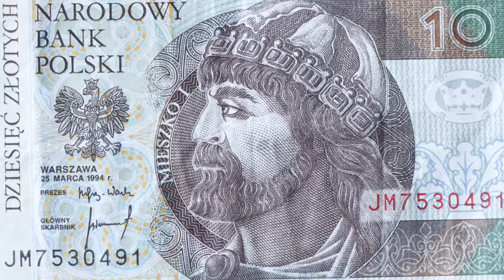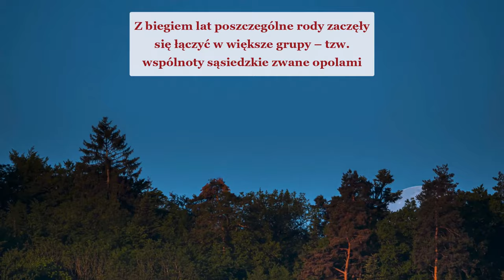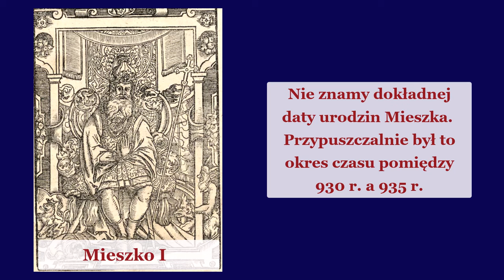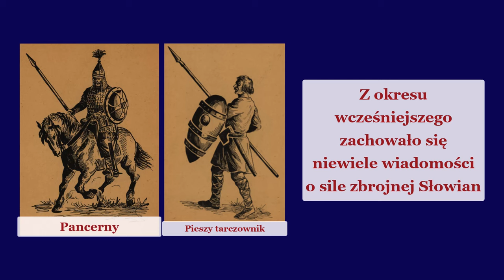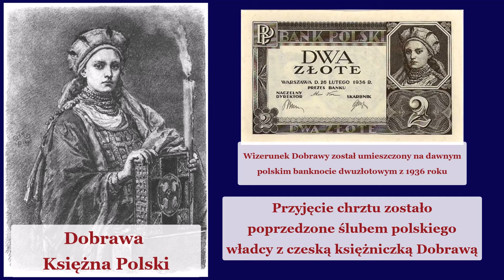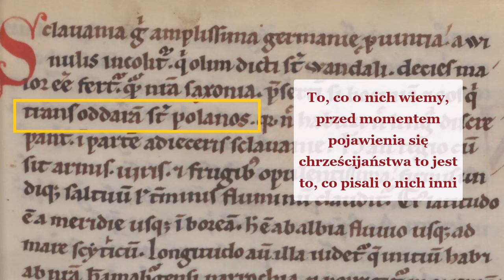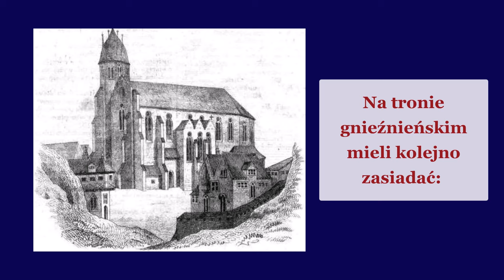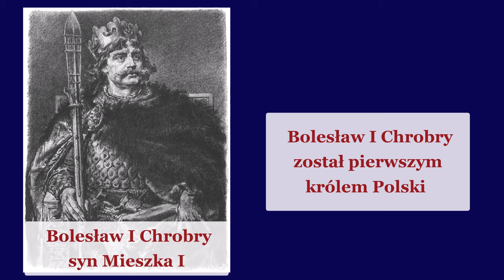Historia Polski od początku #1 🇵🇱 Początki państwa polskiego 🇵🇱 Filmy Edukacyjne z Barbarą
Zapraszam na nowy Film Edukacyjny: Historia Polski od początku #1 🇵🇱 Początki państwa polskiego.

Historia Polski przed chrztem szczegóły filmu:

00:00 Początki państwa polskiego film edukacyjny
00:33 Jak powstało państwo polskie?
01:12 Polacy to naród słowiański
02:22 Co to jest ród?
03:19 Co to jest opole?
03:59 Grody słowiańskie
04:28 Plemiona słowiańskie
04:53 Plemiona polskie
05:22 Pańswtwo Polan
06:03 Ród Piastów
06:13 Mieszko I
07:23 Książęca drużyna
08:56 Wiara słowian
09:37 Chrzest Polski
09:50 Dobrawa
10:16 Nazwa Polski od czego pochodzi?
11:49 Kronika Galla Anonima
12:15 Książe Popiel
13:04 Pierwsi Piastowie
14:18 Bolesław I Chrobry
Co możesz zrobić, gdy się nudzisz? To proste - oglądnij nasze filmy edukacyjne oraz animowane wiersze:

👍 Polub film edukacyjny: "Historia Polski od początku", będzie nam bardzo miło ♥! Oraz podziel się proszę z innymi :)

Ps. 👍 Bardzo dziękuję za wszystkie komentarze dotyczące filmu edukacyjnego o początkach państwa polskiego. Bardzo je sobie cenię :)

W tej grupie możesz udostępniać swoje prace, posty i wideo związane z bajkami, wierszykami dla dzieci oraz filmami edukacyjnymi. Pamiętaj tylko, aby lubić i udostępniać posty innych osób.

Nie zapomnij polubić, skomentować, udostępnić ten film: historia Polski przed chrztem

Barbara

Grody w okresie Mieszka I